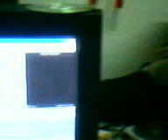ICC dance drama '06 contest, #4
IV-Prudence, 1st place
coach: Melvin Pascubillo,IPAG performer/choreographer